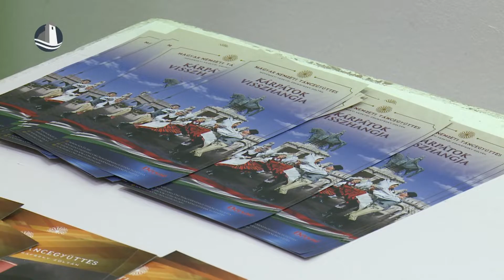Kárpátok visszahangja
Kárpátok visszhangja című előadással érkezett Mosonmagyaróvárra december 2-án a Magyar Nemzeti Táncegyüttes. A táncegyüttes tagjai már szinte hazajárnak a Flesch Központba, ezúttal egy autentikus folklór műsort mutattak be a közönségnek.